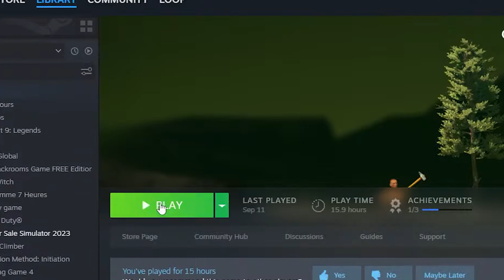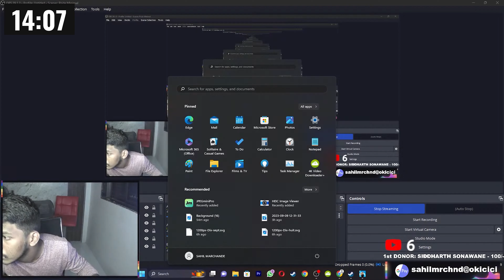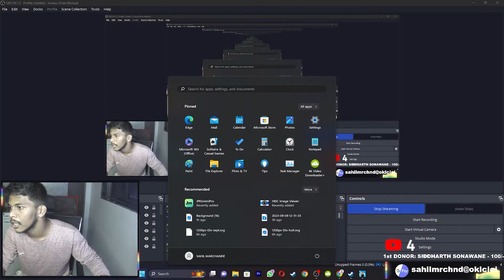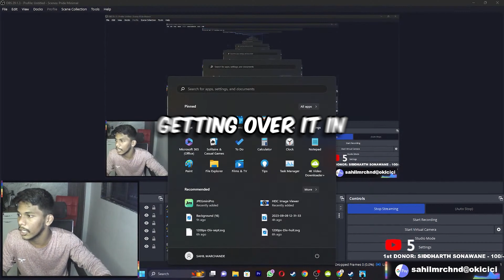I COMPLETED GETTING OVER IT IN 40 mins !! 😎